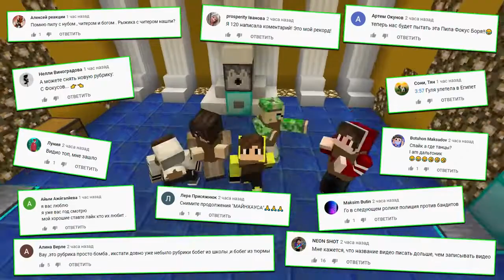Я НАШЕЛ ПРЕДАТЕЛЯ СРЕДИ НАС мафия АМОНГ АСС В МАЙНКРАФТЕ!!НУБ ПРОТИВ МАФИИ